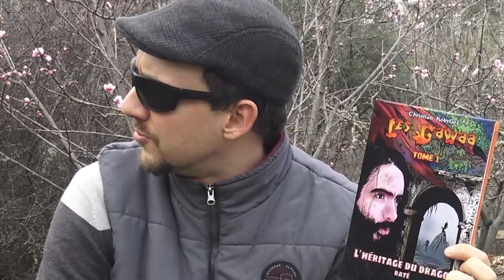Introduction à mon second roman : Le Passeur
REVUE (ou review pour les incultes)

Profitant d'un "gros" trou dans mon emploi du temps, j'ai décidé de faire une petite incursion dans le SUD de la France, hors saison touristique. Je profite du "calme" avant de rentrer chez moi, au pays de la pluie.

Comme je travaille presque à plein temps sur mon second roman - et que ça avance, la parution me semble OK pour août - j'ai décidé de vous faire une petite présentation de "Le Passeur" (c'est son titre) et de vous faire découvrir mon processus créatif par la même occasion !

Edit : À l'heure où la vidéo sort, j'ai terminé la "dernière" relecture, créé la page Amazon du livre et rempli les informations basiques en vue de lancer la phase des épreuves. Problème : la couverture n'existe pas encore ! Donc on en reparlera pas avant juin...

Mes réseaux Mon roman "Les Gawaa tome 1, l'héritage du dragon raté" disponible en format relié et Ebook